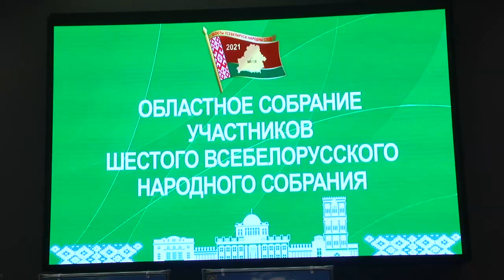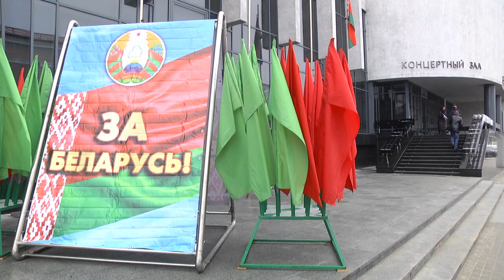Проект развития страны